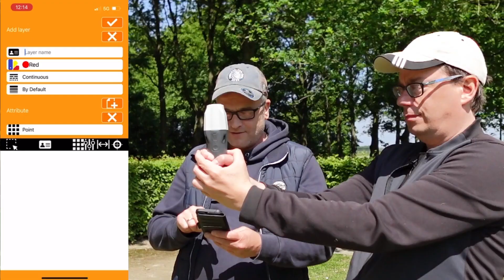How to gps survey with your iPhone and the Emlid Reach RX with accuracy?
In this tutorial, we'll show you how to connect your iPhone with the GNSS receiver Emlid Reach RX so that you can land survey centimeter accurate. The Emlid Reach RX works with BLE (Bluetooth Low Energy) and is one of the few GNSS receivers that work with the iPhone and the iPad.

Chapters:
0:00 The Emlid Reach RX can be used with your iPhone?
0:08 How does the Emlid Reach RX look like?
0:22 What makes the Emlid Reach RX special?
0:40 How to turn on the Emlid Reach RX?
1:08 How to connect the Emlid Reach RX to your iPhone?
1:44 Why the Emlid Reach RX has BLE (Bluetooth Low Energy)?
2:03 Why you need to use your NTRIP data in Apglos Survey Wizard with the Emlid Reach RX?
2:32 How to map a point in Apglos Survey Wizard with your iPhone?
3:10 Where is the GPS rod to use with the Emlid Reach RX?
3:25 More about GPS surveying on your smartphone

Apglos created this video. Apglos is a software development company. And we developed the easiest land survey app. It is Apglos Survey Wizard.